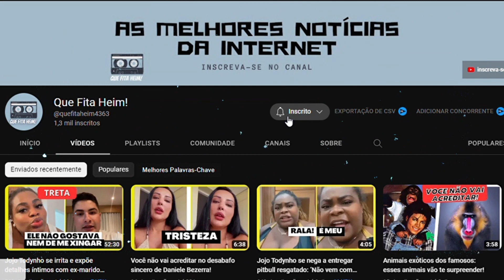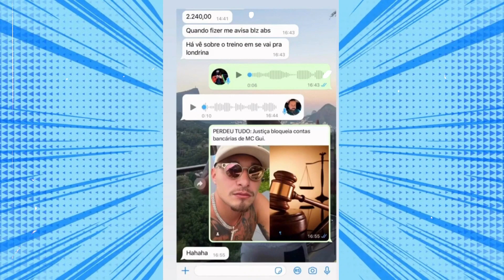MC Gui tem contas bloqueadas pela Justiça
O cantor MC Gui teve as contas bloqueadas pela Justiça. O canto foi condenado a pagar R$ 12 mil de indenização depois de acusar um motorista de aplicativo de ter roubado suas malas. Com juros e correção, a dívida chegou a quase R$ 20 mil. O cantor pediu para parcelar a dívida em 12 vezes, mas o motorista não aceitou. Por isso, a Justiça pediu a penhora das contas do cantor.